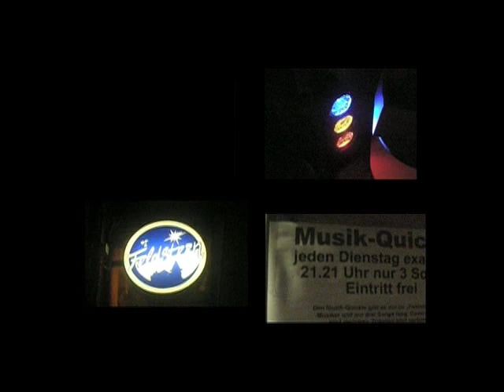Catharina Boutari & the Pearlettes "Puder" @ MQ #20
Der Musik-Quickie ist das kürzeste Konzert der Welt und die einzige wöchentlich wiederkehrende Konzertreihe in Deutschland. Er findet jeden Dienstag, pünktlich 21.21 Uhr im „Feldstern statt, Sternstraße 2, 20357 Hamburg, neben der Rinderschlachthalle, Ecke Feldstraße. U-Bahn Feldstraße, Metrobus 3.